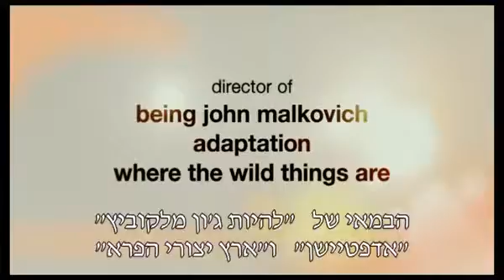סרטים חדשים 9.1